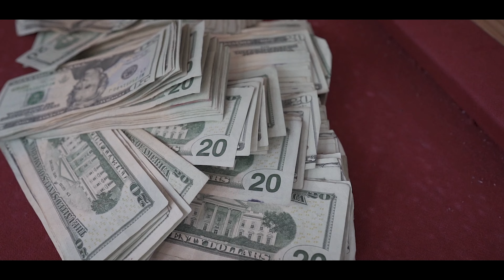Popeyes - Slash x Fresh Porter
Directed by @takem2church